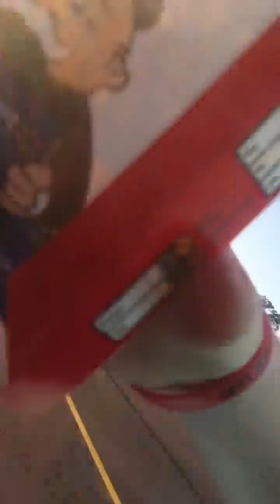Interior flex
Interior flex McDonalds bag flex napkin trick i have 2 12 incriminator audio king of bass subs 1 incriminator audio 20.1 1 incriminator audio 6.4 kicker ks series co axle 6 & 1/2s alpine cda-9851 mechman 270 amp alt